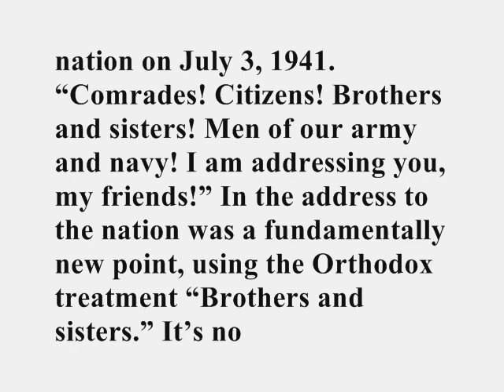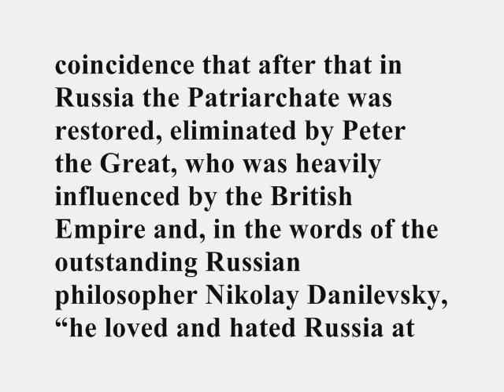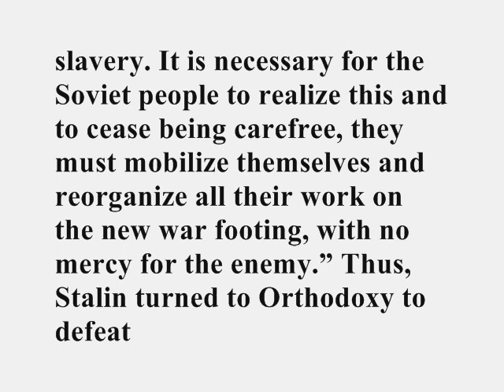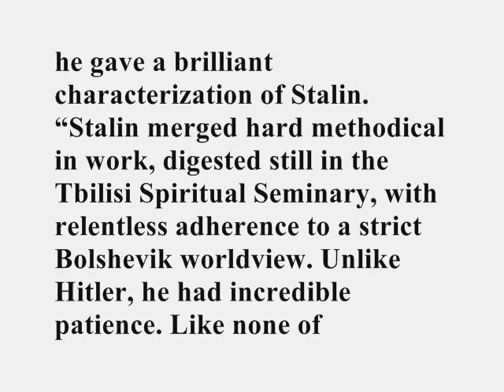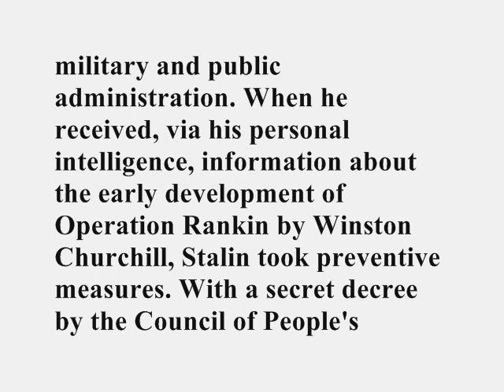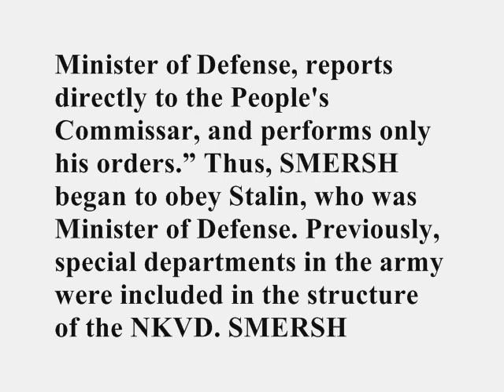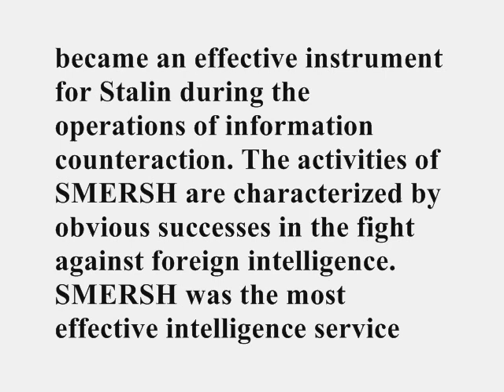Chapter 3 - First Global Information War. Collapse Of The USSR pt. 6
Chapter 3 - Stalin - A Successful Russian Information Warfare Project

Первая мировая информационная война. Развал СССР (First Global Information War. Collapse Of The USSR) 2010 by author Igor Panarin (Игорь Панарин).